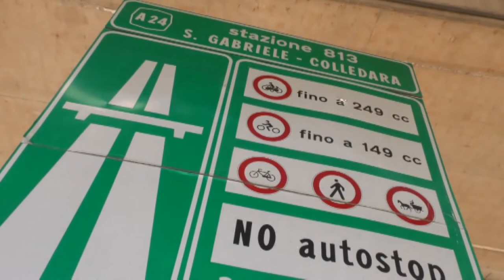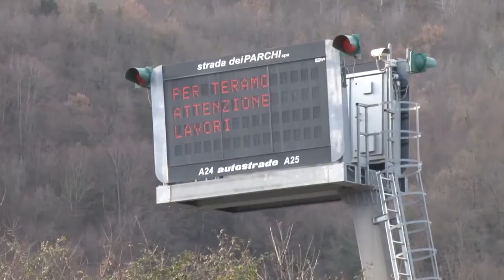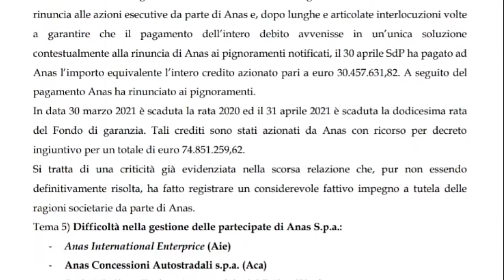A24-A25. Sdp conferma: "Lasciamo la concessione"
Una nuova lettera firmata Strada dei Parchi con cui la società ribadisce di voler lasciare anticipatamente la gestione delle A24 e A25. La situazione infatti, a partire dalla mancata approvazione del Pef, è ancora in stallo.